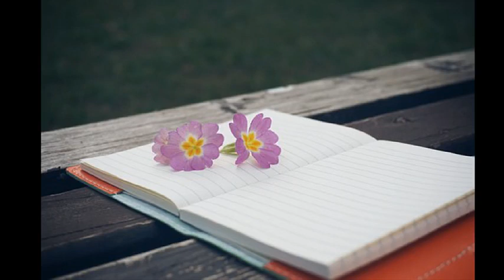비온뒤 ['98 우후(雨後)] 답장(Acoustic Ver.)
(안녕 답장늦어서 미안해)

우울한 하늘에서 비가내려와
언제나 그랬듯이 그냥 슬퍼져
그래도 니가 곁에 있어 줄 때는
이런 날 기댈 어깨라도 있었는데

새학기 들어 처음 내리는 비야
너와 나 자주 가던 학교앞 그 카페도
비맞고 거닐었던 명동 중앙로도
가지 않은지 오래된 것 아니

너 제대후에 많은것 변해있을 지라도
학교 앞 그 카페와 비오는 명동 거리는
그대로 였으면해 왜냐면
우리다시 시작할 추억이 있는 곳이잖니

어쩔 수 없었던 우리 이별에
조금은 당황해하던 너의 모습이
아직도 눈앞에 아른거리지만
건강해야돼 사랑하는 너의 반쪽이

짧은 머리 이등병일 널 상상해봐
눈물보다 웃음이 앞설 것 같아
제법 어른스럽던 니 편지 잘 받았어
이번 주말 얼마나 더 컸는지 면회갈께

(그럼 안녕)